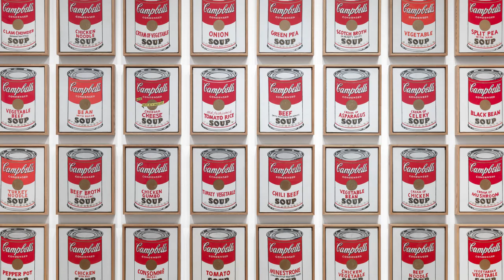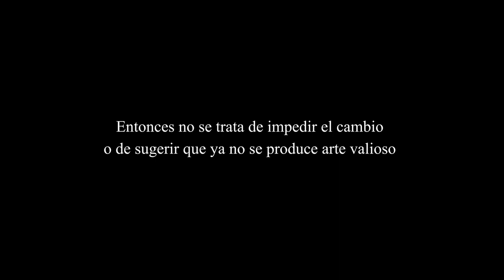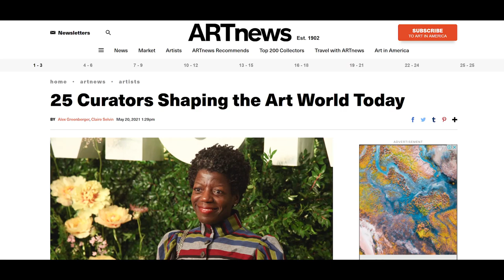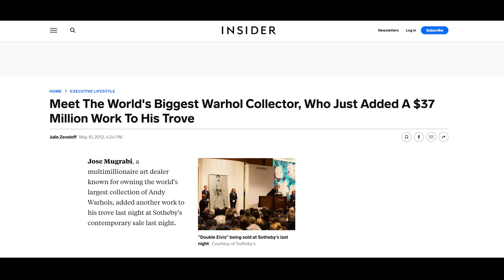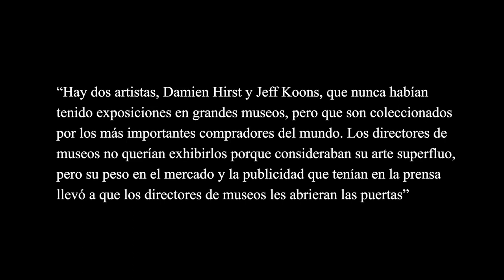LA CRISIS DEL ARTE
¿Cuáles han sido las ventajas y las desventajas del arte contemporáneo? ¿Qué papel han cumplido los museos y los curadores en esta crisis actual?